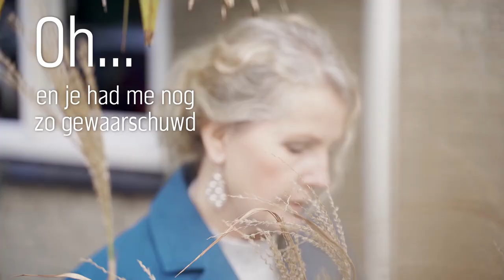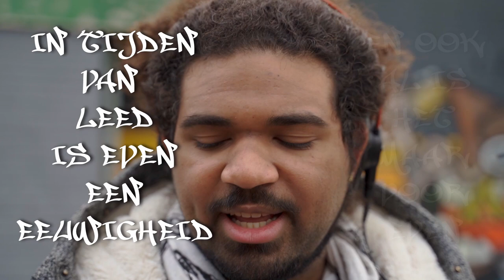Woerdense Gedichten Bonanza - 2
Dicht
Dichtbij
Woorden waren weg in Woerden
NU! - niet meer...